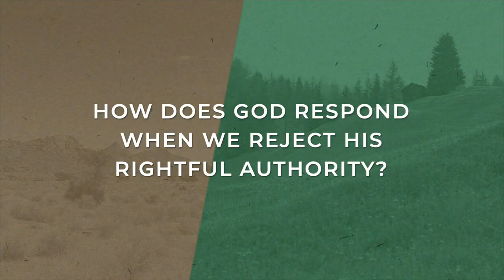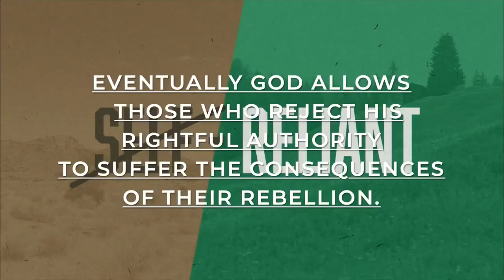Reliant | February 5, 2023